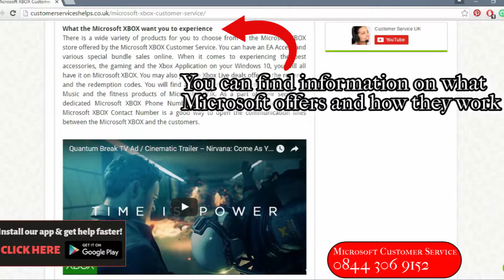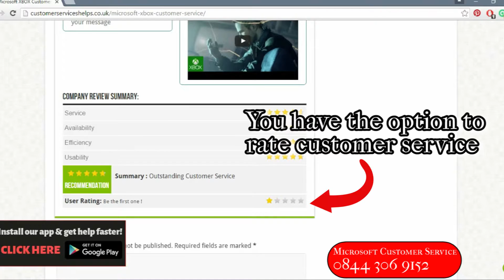Microsoft XBOX Customer Service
The Microsoft XBOX Customer Service was established and owned by the Microsoft Corporation. The Microsoft XBOX was first introduced in November 15, 2001 in North America. It was also introduced on February 22, 2002 in Japan. On March 14, 2002 the Microsoft XBOX was introduced in Europe and Australia. The successor of XBOX called, the XBOX 360 was released in November 2005, but it was unveiled on May 12, 2005. The Xbox 360 was sold around the world, having 78.2 million Xbox 360 consoles sold in 2013. Later on May 21, 2013, the new console named, Xbox One was announced. It was on November 22, 2013, when it was released in the North America. The Microsoft Xbox Helpline teams will continue to be there for their customers.